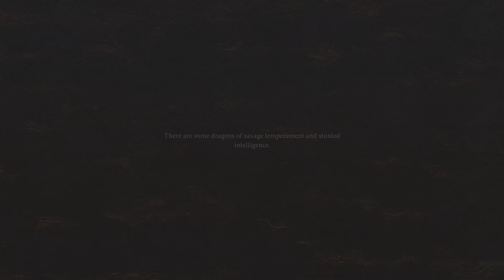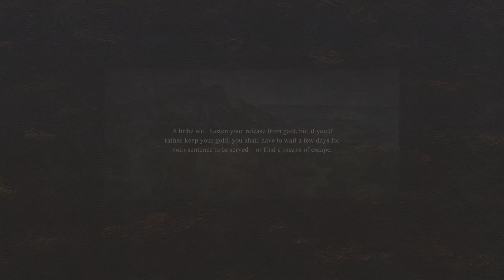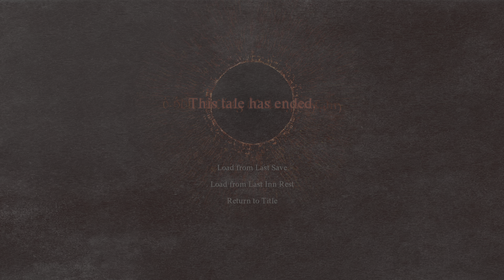Dragon's Dogma 2 - Arisen Journey (Part 14)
After finding ourselves behind bars in and made to work with other Pawns.  We find that we have no memory of any event as well as a strange scar on our chest.  Will we find a means to escape?  Will we find out who we are and the scar on our chest?  And who are these Pawns?